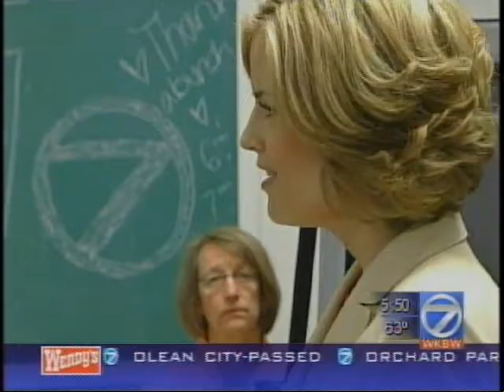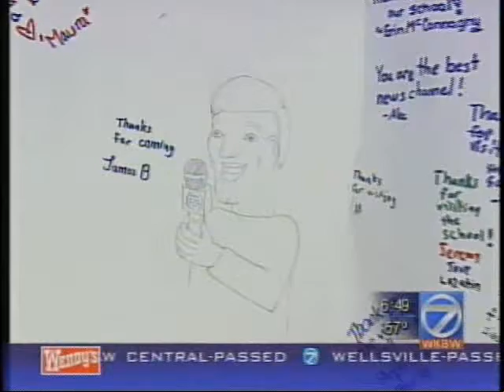St. Stephen School on Channel 7 - May 16, 2007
Channel 7 visited St. Stephen School on Grand Island on May 15, 2007. Here is the clip from the following day on the news!